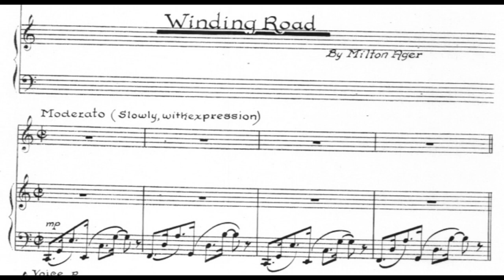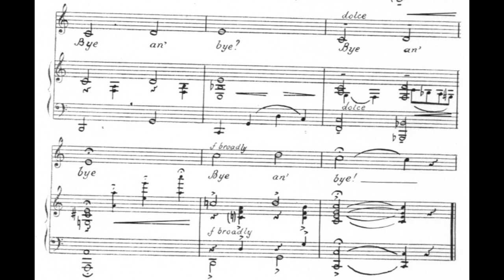Winding Road (1947)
A 1947 popular song. Words and music by Milton Ager. Accompaniment midi by James Pitt-Payne. Vocal by Laurence Rubenstein.

Lyrics

Life is a winding road
Sometimes it's wide, then it's narrow
If you're in doubt, ask the sparrow
It goes up then comes down
Yes! Life is a climbin' road
When you got dreams you can follow
You can fly as high as any swallow in the sky

Walk along with the breeze
Look around and see the trees
Lot's o' pretty things along the way
Plenty time, Plenty time!
There's another hill to climb
But tomorrow is another day

An' life is a winding road
That ol' blue heaven is high
Take it slow, don't you know
You're gonna get there bye an' bye?
Bye an' bye, Bye an' bye!